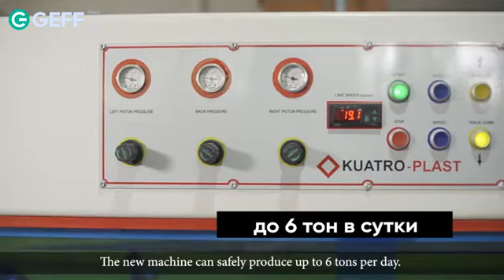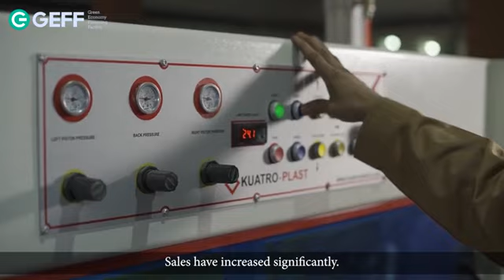Efficient production of pipes for irrigation and other purposes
A company in Uzbekistan invested in a new extrusion line for PE pipe production which improved the product output and while using less energy, the company sales have increased.